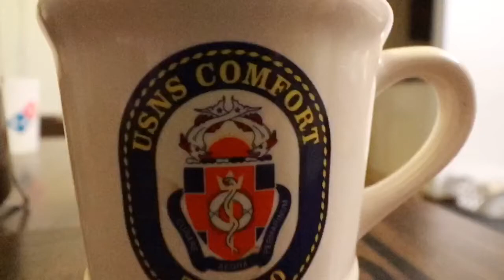Check out my socks, she Said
Feat. Dad, Dyl, Zeke, Kam, Erika, Kylah and Addy

Music Cred.